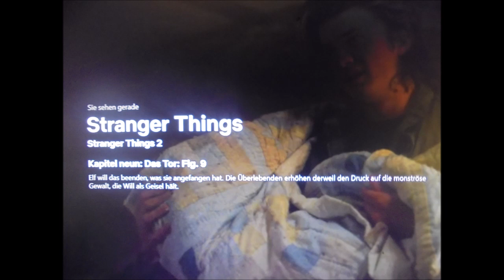Klimmzüge Stufen von unserer Wendeltreppe (Deadhang) 1x18Wdh. (893. Tag in Folge) 👍🏻💪🏻😊❤️🤝🐶🤸🏡🌄🌃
Hintergrundmusik: Ludwig van Beethoven ~ Für Elise (Klavier) ~ by me.